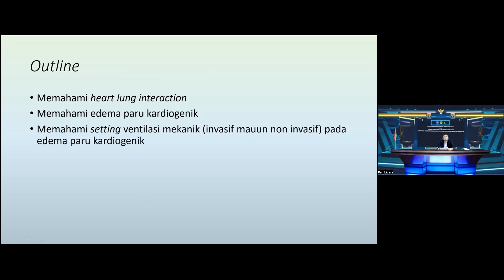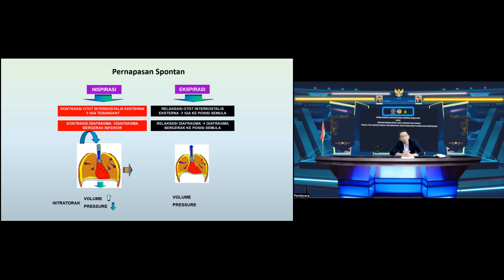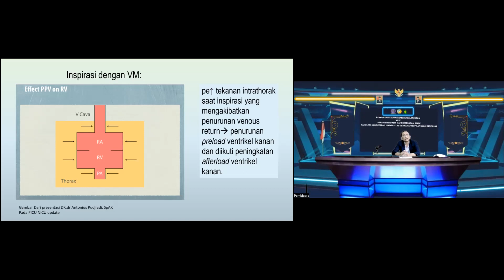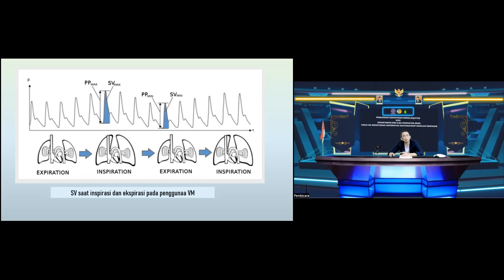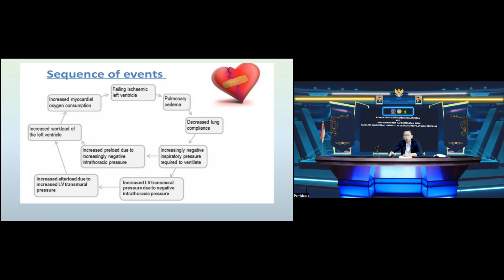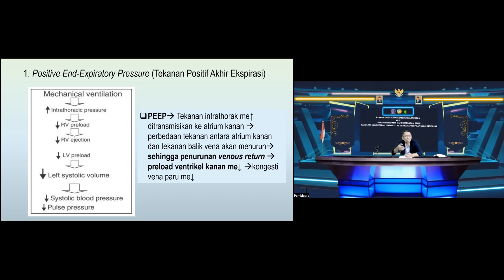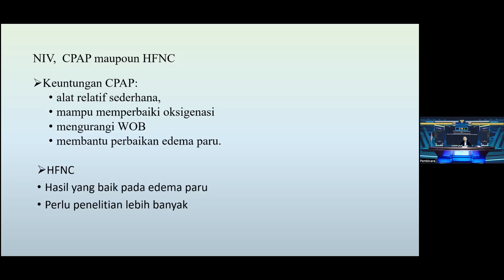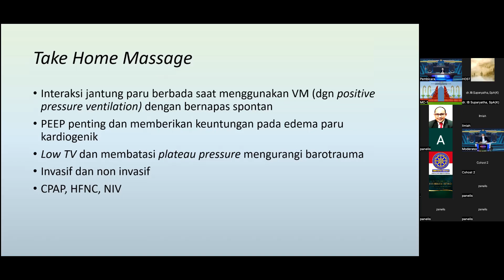Ventilation Strategies on Cardiovascular Problems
PKB IKA XXIV Fakultas Kedokteran Universitas Udayana/RSUP Sanglah Denpasar
Online symposium, 21 May 2022
Ventilation Strategies on Cardiovascular Problems (Strategi Ventilasi Mekanik pada Masalah Kardiovaskular Gagal Jantung)
Dr. dr. I Nyoman Budi Hartawan, M. Sc., Sp.A (K)